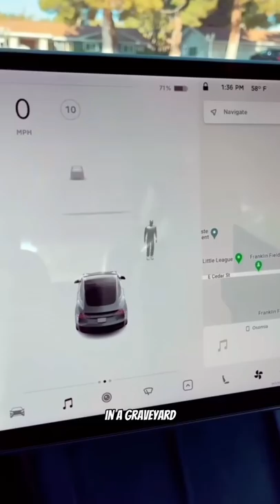VIDEOS WITH DISTURBING BACKSTORIES!!